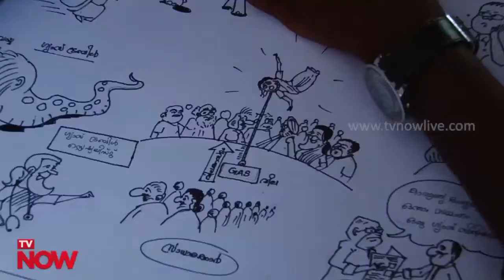CARTOON SCHOOL FEST 2014